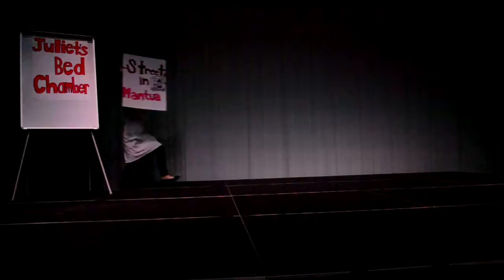French4 family videos